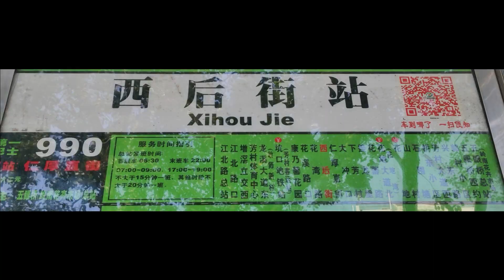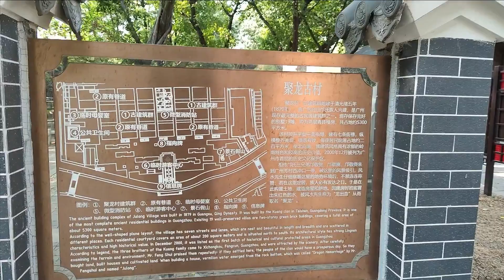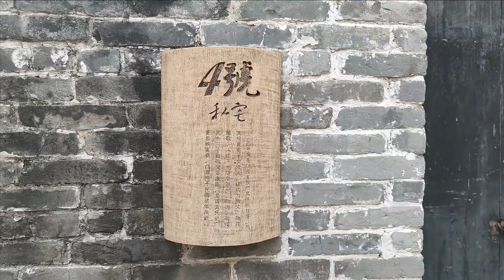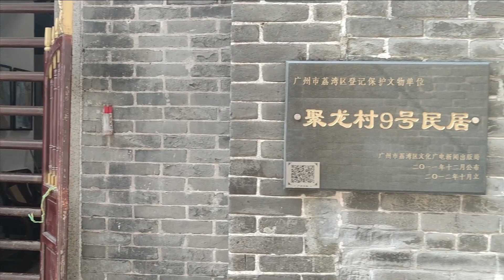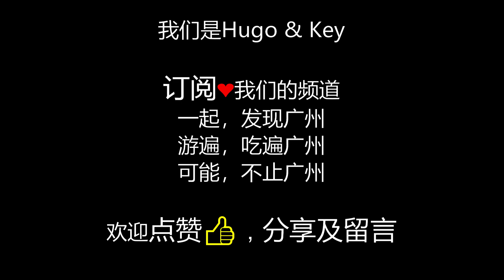走進廣州的大街小巷—始建於清光緒五年（1879年）的 聚龍村 聚龙村 I 由台山籍鄺氏所建 又稱鄺家莊 I 是廣州市區目前發現的唯一保存較完整的清末民居群（Hugo&Key粵語) 江高鎮仲有一個聚龍村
聚龍村，位於廣州市荔灣區衝口街芳村大道東聚興大街。光緒十五年建成。保留下來的19幢民居都是兩層磚木樓房，基本形式是典型的粵中三間兩廊式，經過向縱深方向發展，組合成民間所稱的“三上三下”式樓房，具有濃郁的嶺南建築風格。

       原佔地面積100畝，建房屋20幢，現時的21號於1914年增建。最東面建有學堂（已毀，現芳村區教工樓），村正南面有一廣場（現衝口小學），外設圍牆，南面東西角各設一更樓（已毀）。圍牆正門有一橫匾，上刻“聚龍”。建房挖地基時因冒出紅朱石水，被風水先生稱為“龍出血”而得名。民國時期此地劃入24鄉，聚龍成為24鄉中最小的一條村而改名為“聚龍村”。此橫匾據初步了解被埋藏在中排倒塌了的第三幢房“文革”時挖的防空洞內。

         全村20幢房屋全部座北向南，成井字形規劃排列，東西向三條街巷（現只存二條，北面一條已被廣州柴油機廠佔有），南北向八條共十一條街巷。由南到北，第一排建房七幢，中排七幢（由東起第三幢已倒塌），後排六幢（由東起第一幢已倒塌），現存僅18幢和後增建的21號樓。

       從此之後，聚龍村果然人傑地靈，是出了名的風水寶地，幾位落戶併成長於村中的商界巨子，在清朝至民國期間的南粵商界中，都曾落下了精彩的幾筆，其中有 廣州 報刊創業先驅、清朝教育部官員鄺其照，港澳著名黃金巨子鄺衡石，知名商人鄺明覺、鄺伍臣等 。
     聚龍村是名副其實的聚龍匯虎之地，商賈、官宦人才濟濟，非一般市郊村落可比。昔日這些官宦富商家的子女以讀書為樂，每逢到了衝口民俗節日“生菜會”的時候，舞獅、比武、大戲紛紛聚集到村前，熱鬧非凡。若碰上某大戶人家有人過生日祝壽或者結親嫁娶，那更是舟楫縱橫、迎來送往，聚龍村中一片觥籌交錯之聲，村口水岸邊更是店鋪成行。
      然而坐擁富足與顯赫，又怎麼抵擋得了頃刻間的戰亂變故？1937年，隨著抗日戰爭爆發和 廣州 淪陷，聚龍村也難逃厄運，戰亂中村口沿岸商鋪盡數被焚毀，水路交通被封鎖，鄺家族人四處逃散，幾戶名流或去 香港 ，或跨洋過海遠赴 美國 ，留下空屋棟棟。捨不得生意，沒有走的，產業迅速落敗，金鋪、鞋廠、茶樓、食品加工廠倒閉的倒閉，轉手的轉手。聚龍村的風光日子，就此一去不返。

海南村 I 芳村碼頭 I 廣鋼新城 I 鵝公村 I 原“珠江鋼琴廠”I 花地河
珠江大橋 I 茶葉市場 I 上市路 I 松基直街 I 民治大街 I 陸居路